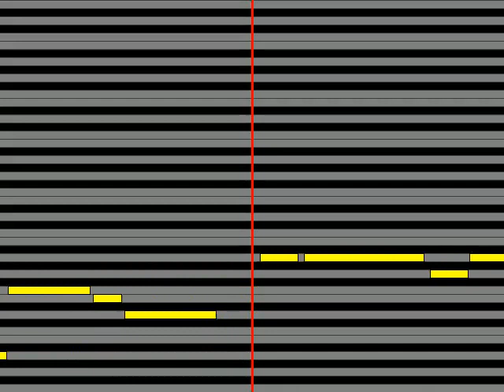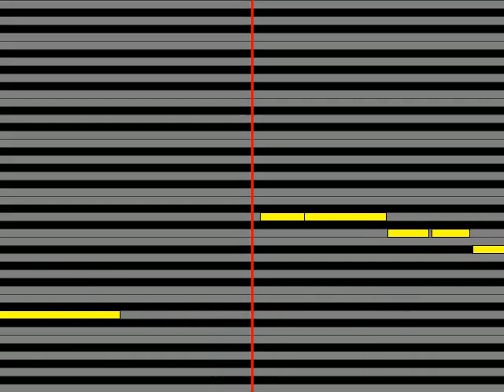【ガイドメロディ】 渡哲也 酒がたり